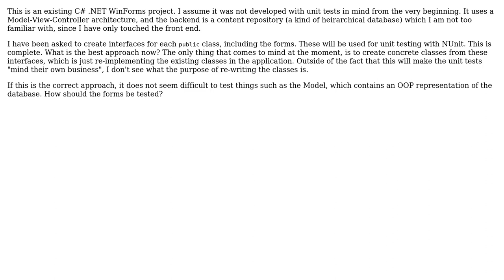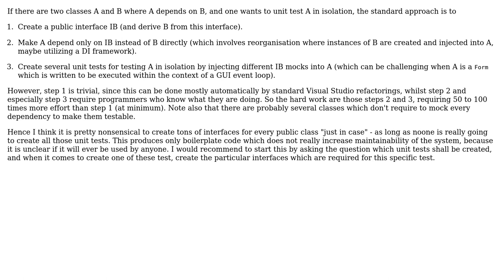Unit testing an existing project by creating interfaces for all public classes (including GUI...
Software Engineering: Unit testing an existing project by creating interfaces for all public classes (including GUI forms)

With thanks & praise to God, and with thanks to the many people who have made this project possible! | Content (except music & images) licensed under CC BY-SA | Music | Images & others | With thanks to user Doc Brown user Al2110 and the Stack Exchange Network Trademarks are property of their respective owners. You are responsible for your own actions.